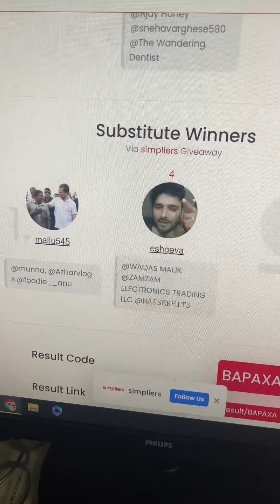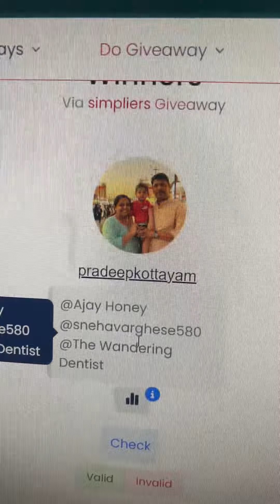Thamburu Restaurant- Tik Tok Give a Winner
Tik Tok Give a Winner